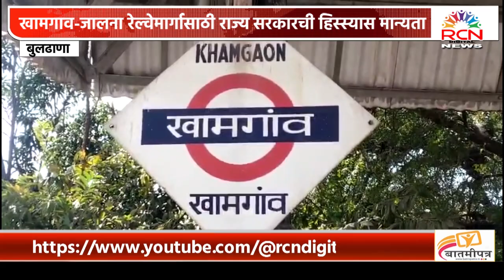BULDHANA | खामगाव-जालना रेल्वेमार्गासाठी राज्य सरकारची हिस्स्यास मान्यता